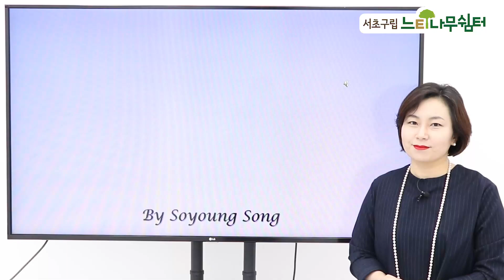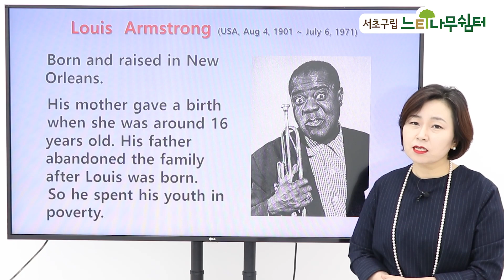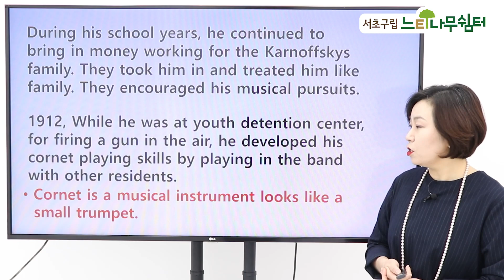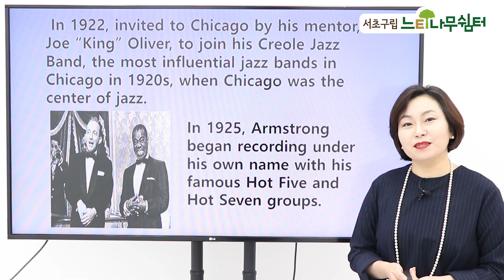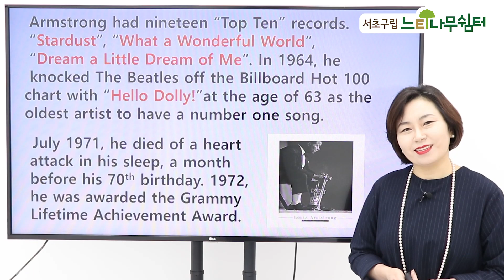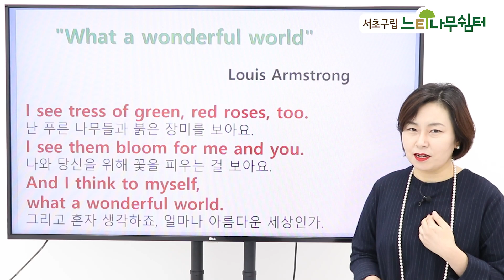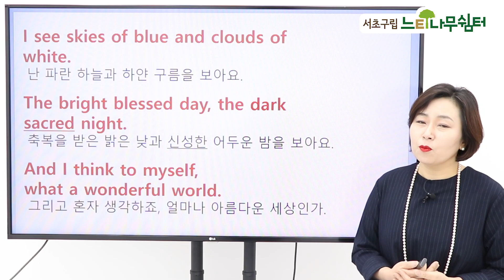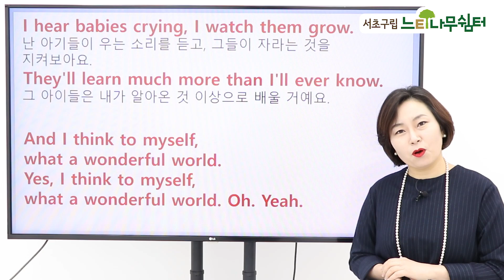[Re-Start English] 루이 암스트롱 “What a wonderful world”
안녕하세요. 서초구립 느티나무쉼터입니다.
영어를 초급부터 차근차근 배우고 싶은 회원분들을 위한
'다시 시작하는 영어회화' 스물네 번째 시간입니다.

이번 강의의 주제는 ‘루이 암스트롱의 What a wonderful world’ 입니다.
※ 구성단계
# 00:50 루이 암스트롱(Louis Armstrong) 소개
# 09:25 “What a wonderful world“ 가사 해석
# 14:21 “What a wonderful world“ 감상

루이 암스트롱과 그의 노래에 대해서 잘 배우셨나요~?
영상을 보시면서 같이 따라 읽고 써보시면 공부에 도움이 됩니다^^

서초구립 느티나무쉼터 홈페이지에도 영상 업로드가 되어있습니다.^^